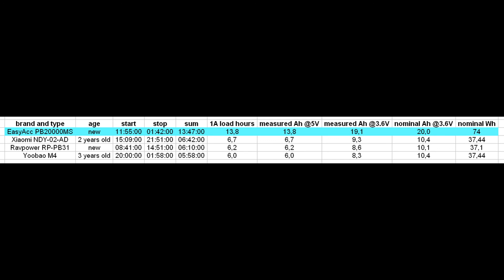EasyAcc PB20000MS power bank capacity test with 1A load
Time lapse video running the test for 13 hours 47 mins using 1A resistor load. Test results at 2:48